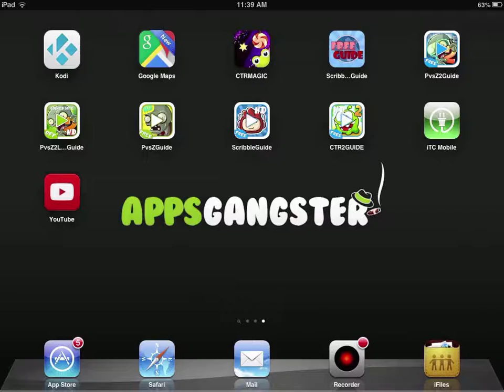No.1 Appstore Guide For Plants vs. Zombies 2 - Egypt Day 22